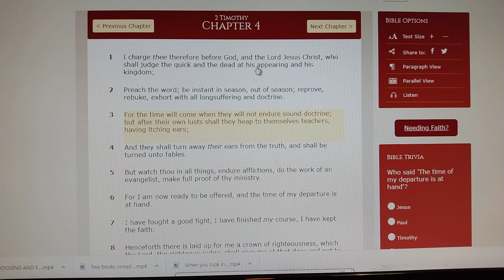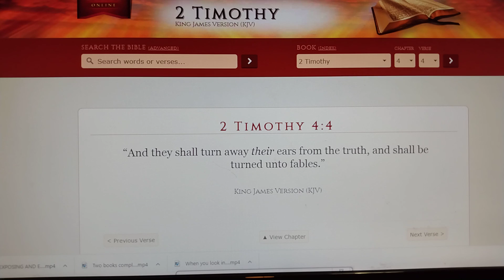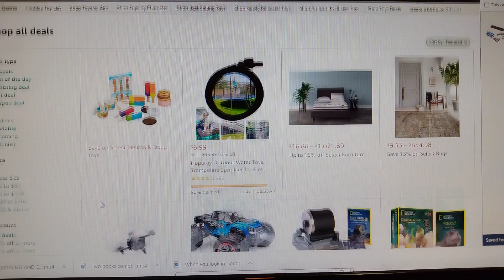The BIBLE is the Only Truth! December 24, 2021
1st book

2nd book